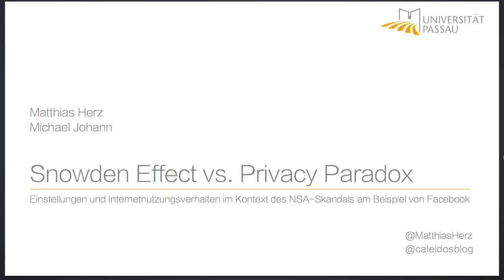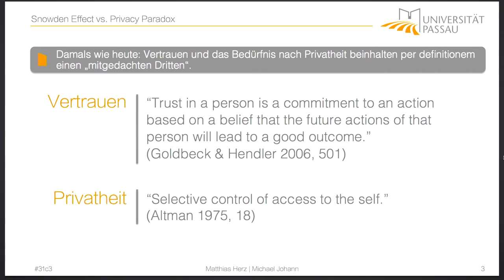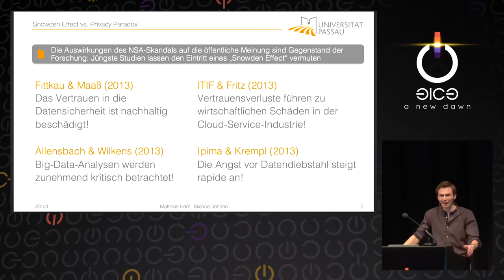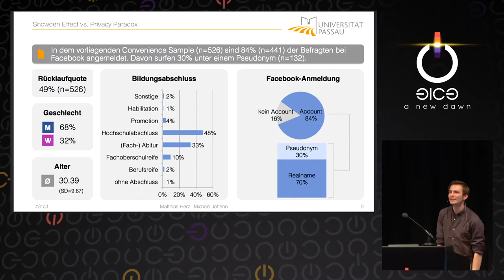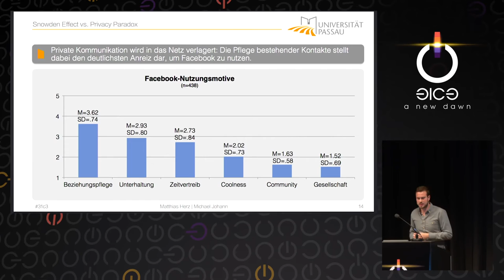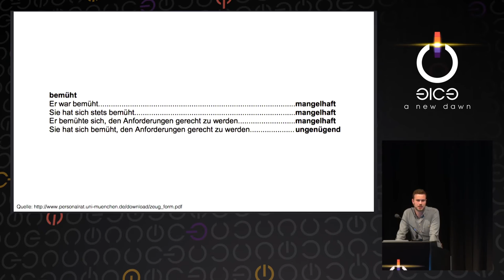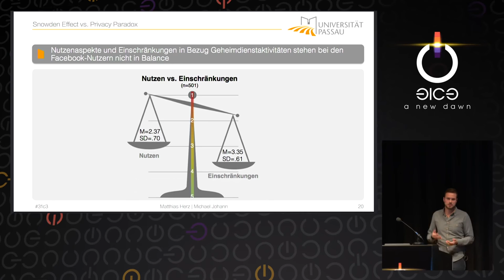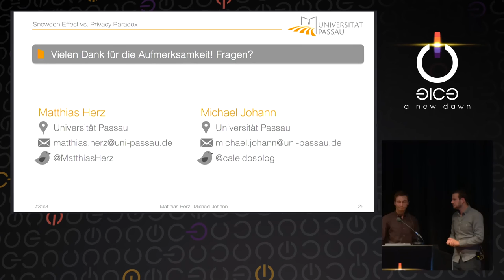Matthias Herz, Michael Johann: Snowden Effect vs. Privacy Paradox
"Vertrauen ist gut - Kontrolle ist besser." Dieses Idiom gilt mehr denn je, sofern man die Aktivitäten von Geheimdiensten bewerten mag. Wie seit einiger Zeit bekannt ist, ist die Mär der massenhaften Überwachung des Einzelnen Realität. Ob und inwieweit dies Auswirkungen auf die Realität des Einzelnen hat, steht im Fokus der vorliegenden Studie.

Matthias Herz, Michael Johann